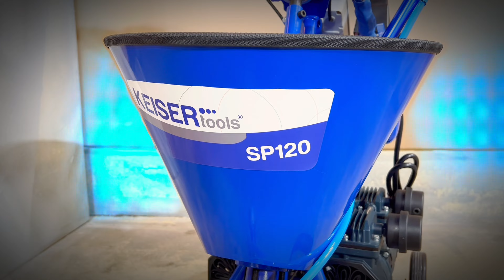SP120 Spraying National Paint (Cold Plastic Area Marking)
Cold Plastic Area Marking is a two-component
Solvent free area marking paint based on MMA resin
technology. This product cures fast and can be opened to
traffic within a short period, after application. Sprayed with SP120 From KEISErtools.